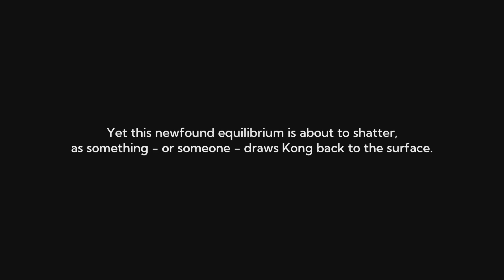KONG: SURVIVOR INSTINCT (PS5) Playthrough Part 1 - OAKWOOD AVENUE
Collectibles found in this video:

10:25 -Text File #1
17:06 - Monarch Log #1
17:47 - Health Upgrade #1